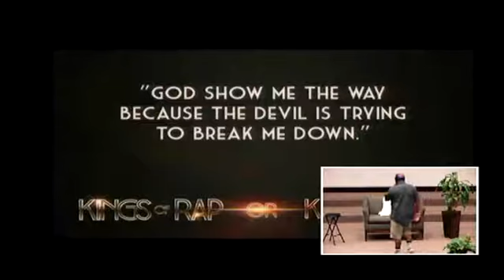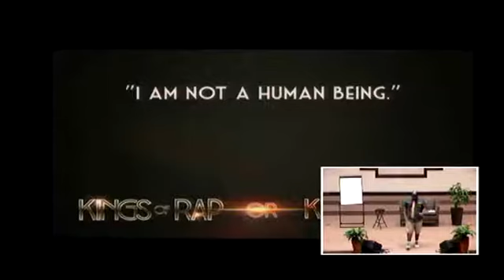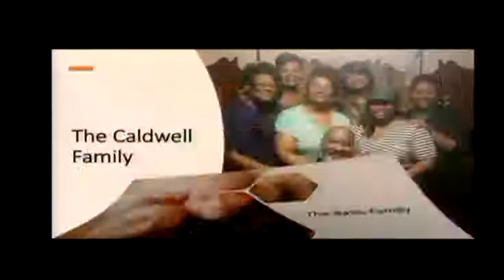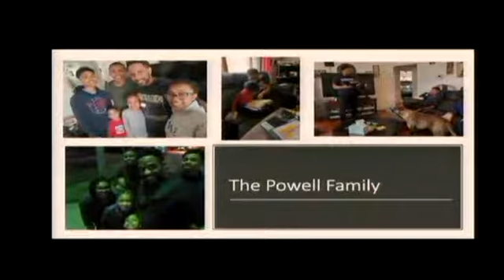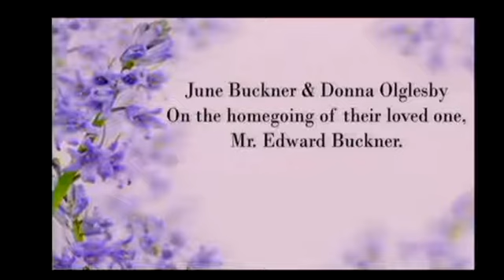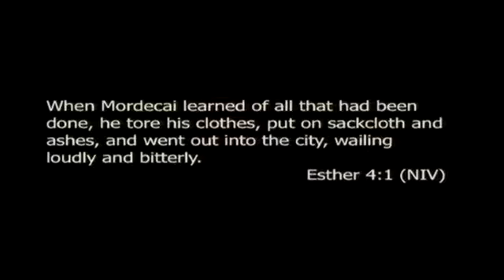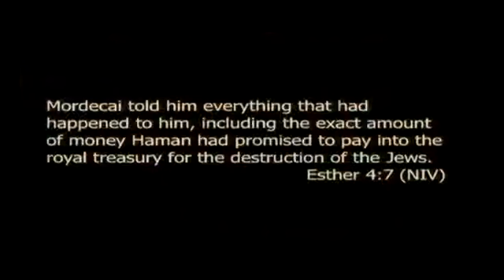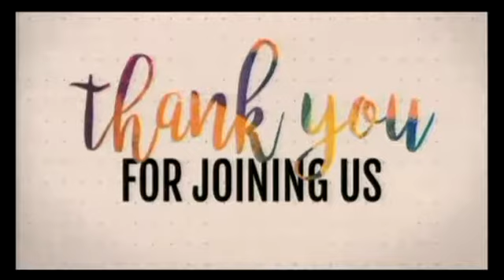March 29, 2020 On the couch with Grizzy and Family Sunday